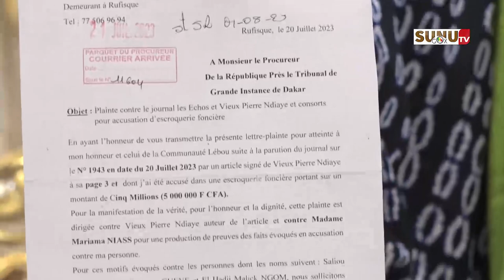Litige CNL/ Niassènes : ce problème ne me concerne pas. Et j'en sais rien de tout.” (Palla Mbengue